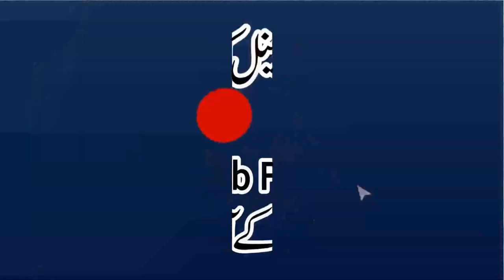Ahlebait Kaun? By Qari Yaqoob Sahib Faisalabadi | 11-09-2020 | اہلِ بیت کون؟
Al-Fajr Presents
Dar-ul Tauheed
Muhammad Mansha
ALWADUD
Arslan Graphics
Khalis Deen
Aamir Mukhtiar